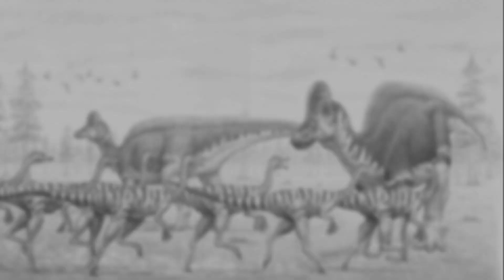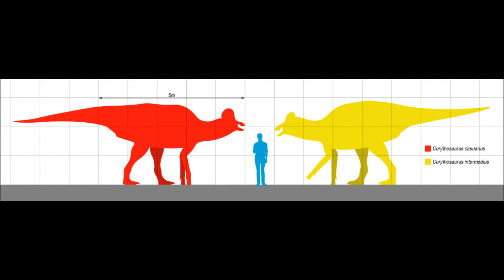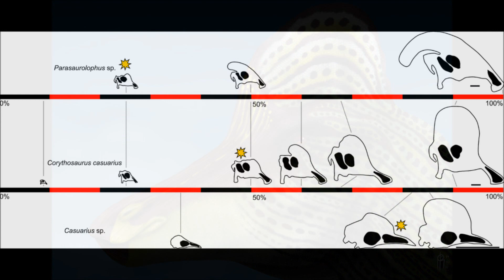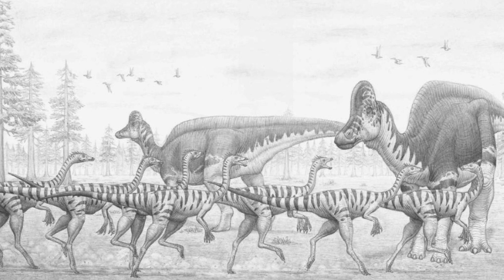Prehistoric Breakdown: Corythosaurus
A herd of Corythosaurus moves confidently thanks to their strong leader, but his tale did not begin with triumph, he had to earn it.
Today we breakdown the stalwart Corythosaurus.
00:00 Narration
05:10 Breakdown